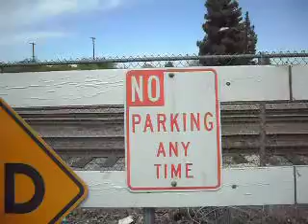No Parking at any time